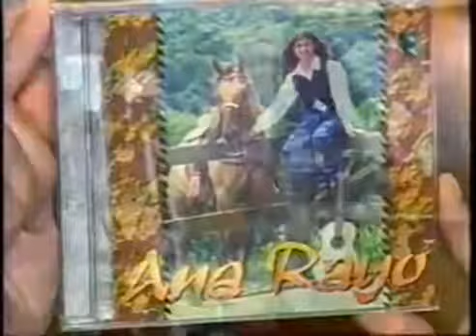Paula Fernandes adolescente ANA RAIO VOAREI